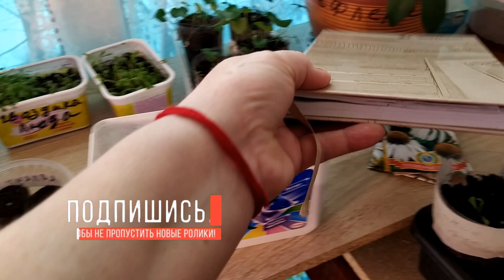Hobby,pastime#Рассада,цветы супер.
Здравствуйте, друзья. Горячо и нежно любимых женщин, поздравляю с наступающим, весенним, женским днем 8 марта. Счастья вам и всех благ, родные. Сегодня мой ролик о том как все пробуждается весной, о моих растюшках и какие они будут летом. Много фото растюшек, которые я посеяла. в летний период.